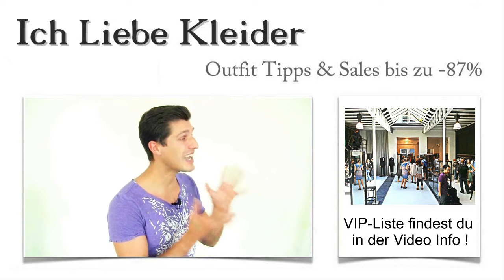Abendkleider in Köln kaufen: Die 3 besten Laden Boutique mit Outlet & Verleih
Hier findet ihr die schönsten Abendkleider, in den besten Laden-Boutique Kölner Laden-Straßen
Abendkleider Köln kaufen Outlet VerleihKöln ist eine Stadt, die auf der Beliebtheitsskala ziemlich weit oben steht. Immer mehr Menschen nutzen die Gelegenheit, einfach übers Wochenende nach Köln zu fahren, um die Stadt kennenzulernen oder an außergewöhnlichen Events teilzunehmen.

Das ist auch eine super Möglichkeit, schicke Abendkleider in Köln zu kaufen. Damit ihr nicht ziellos in der großen Stadt umherirren müsst, habe ich die besten Abendkleider Laden-Boutiquen in Köln aufgesucht und genauer unter die Lupe genommen. In meinem Shopping-Guide findet ihr die besten Adressen, um atemberaubende Abendkleider in Köln zu kaufen. Klickt euch mal durch!

Abendkleider in Köln kaufen – ein außergewöhnliches Erlebnis in den besten Läden der Stadt
Abendkleider Köln kaufen Laden BoutiqueSicher könnt ihr euch vorstellen, dass es mir nicht leicht gefallen ist, eine Auswahl der besten Abendkleider Läden in Köln zu treffen. Aber letztendlich habe ich mich für die Laden-Boutiquen entschieden, in denen ihr topaktuelle Abendkleider in Köln günstig kaufen könnt und außerdem einen umfassenden Service erfahrt.

Dabei habe ich mich von der Größe der Läden absolut nicht leiten lassen. Es gibt sicher tolle Läden in Köln Innenstadt, aber auch in den verschiedenen Stadtteilen wie Köln Ehrenfeld, Köln Deutz oder Köln Mülheim habe ich traumhafte Abendkleider entdeckt. Aber seht selbst und klickt euch durch!

Schicke Abendkleider in Köln kaufen – was macht diese Laden-Boutiquen so besonders?
Abendkleider Köln kaufen Laden Boutique Outlet VerleihViele Läden haben eine tolle Auswahl schicker Abendkleider in Köln. Aber nur einige von den Laden-Boutiquen begeistern durch ihren ganz eigenen Charme. Schon beim Eintreten wird klar, dass ihr hier die VIPs seid und auch genauso behandelt werdet. Kompetentes Verkaufspersonal berät euch rund um die Abendkleider in Köln.

Ihr hört ehrliche Meinungen und Komplimente. Natürlich spielen auch die Preise ein Rolle. Ich habe darauf geachtet, dass ihr hier die Abendkleider in Köln günstig kaufen könnt. Lasst euch wie echte Promis behandeln und genießt diesen Status beim Kauf eurer Abendkleider in Köln!

Abendkleider Köln kaufen
Köln Innenstadt
Köln Mülheim
Köln Kalk
Köln Nippes
Köln Neumarkt
Köln Altstadt
Köln Cecile
Köln Ehrenfeld

Knappes Budget? Abendkleider in Köln im Outlet oder im Verleih finden
Nicht Jeder hat die finanziellen Mittel, um sich für jeden Anlass ein tolles Abendkleid zu gönnen. Doch auch dafür gibt es eine gute Lösung. Es kann sich lohnen, Abendkleider in Köln im Outlet mit Verleih zu suchen. Dort liegt die Priorität natürlich auf dem Preis. Ihr müsst auf kompetente Beratung verzichten, könnt euch aber auf euren Geschmack verlassen. Dafür genießt ihr super Preise. Eine andere Möglichkeit bietet der Verleih. Hier könnt ihr Abendkleider in Köln mieten und nach dem Event einfach zurückbringen. Der Preis ist auf jeden Fall top. Und außerdem könnt ihr euch so für jeden Abend ein neues Abendkleid in Köln gönnen. Letztendlich entscheidet ihr, welche Möglichkeit für euch am ehesten in Frage kommt. Abendkleider in Köln kaufen, mieten oder ausleihen – alle Varianten haben ihre Vorteile. Schaut euch um und freut euch auf topaktuelle Abendmode!

Köln Hansaring
Köln Lindenthal
Köln Keupstraße
Köln Deutz
Köln Eigelstein
Köln Ebertplatz
Köln Hahnenstraße
Köln Kerpen